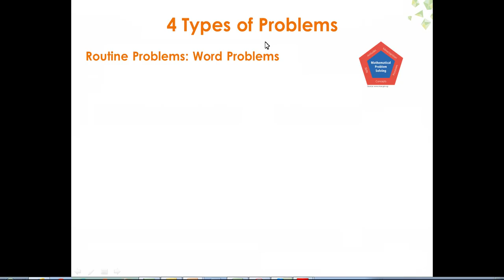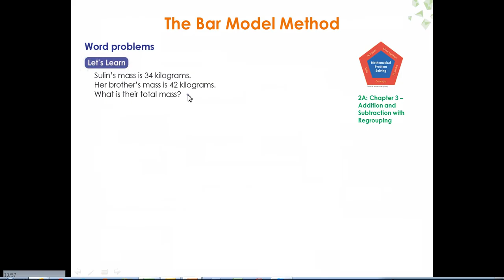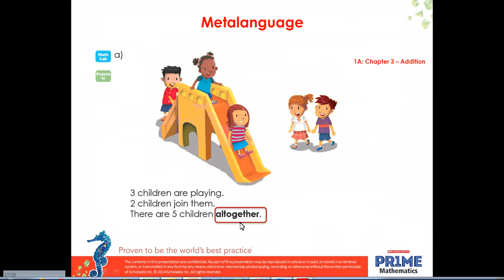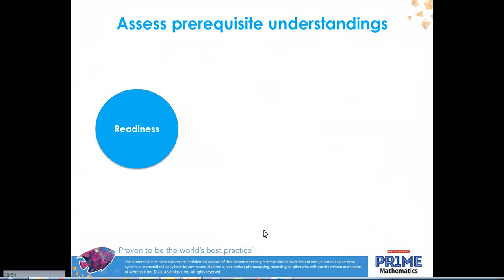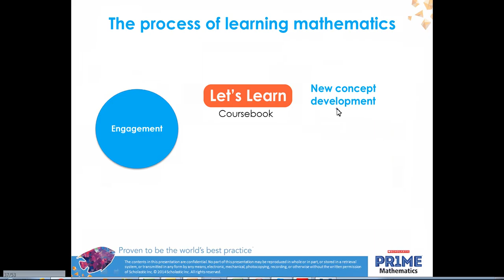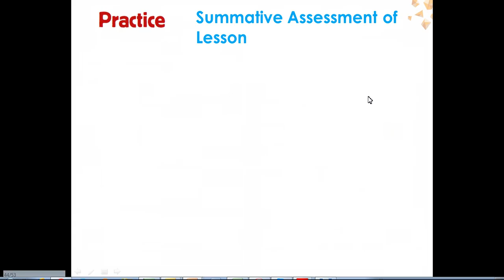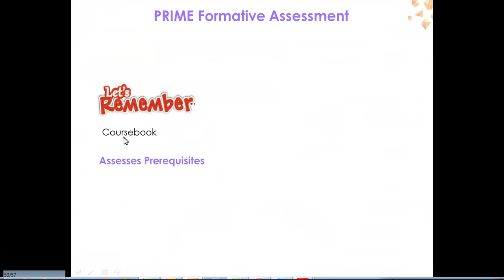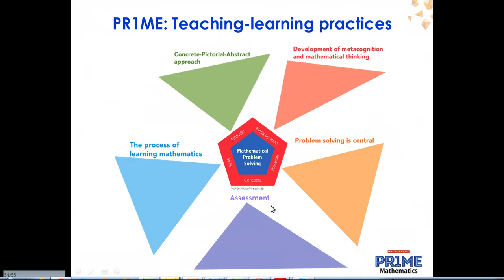PR1ME Overview Tutorial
Welcome to the exciting world of Scholastic’s PR1ME Mathematics! Based on the successful curricula of Singapore, South Korea and Hong Kong, PR1ME is a powerful tool for teaching primary mathematics. Join Christine Vale, the Head of Education at Scholastic Australia, as she investigates important aspects of this highly acclaimed approach. This is the first in a series of self-paced tutorials provided to support Australian teachers and schools in understanding the full potential of PR1ME Mathematics.